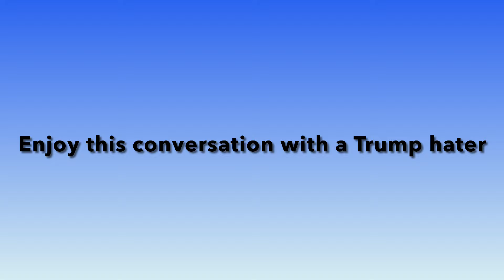Conversation With A Trump Hater-South Park, Pa